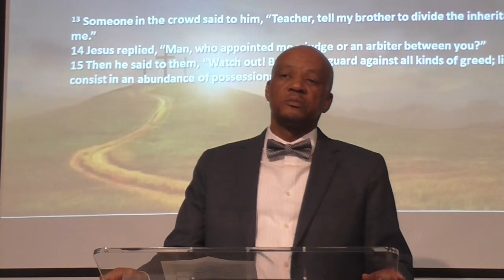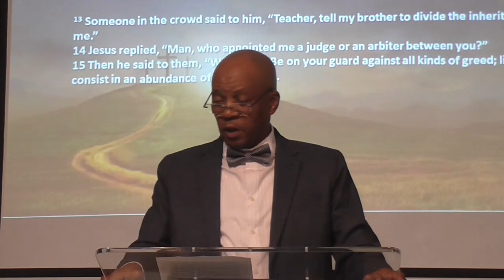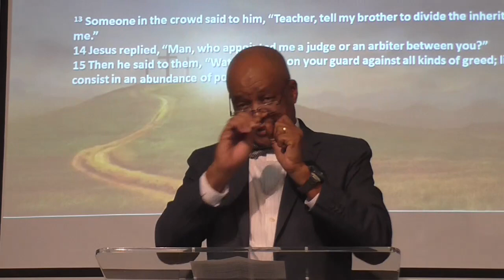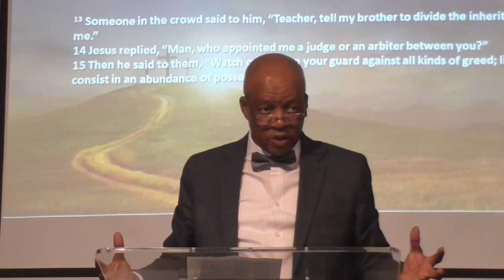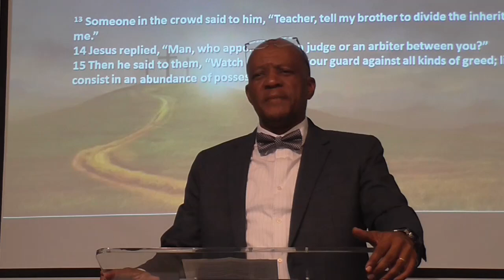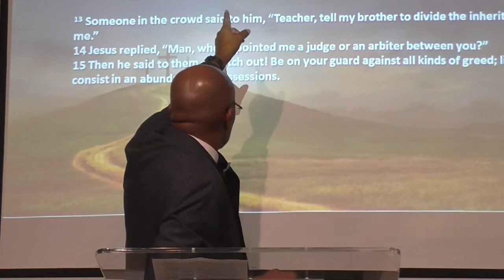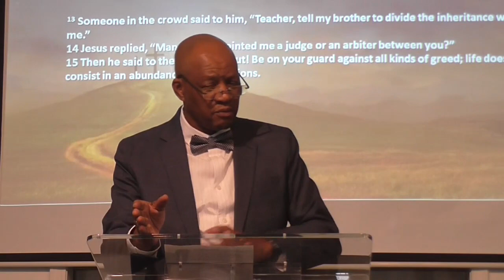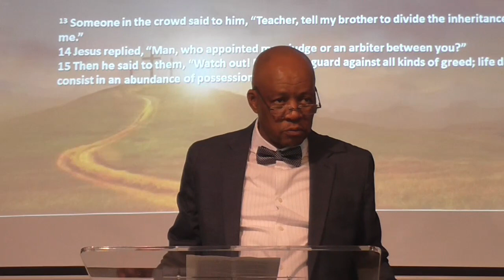Looking Beyond Myself (Luke 12:13-15)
Looking Beyond Myself
Luke 12:13-15
August 6, 2023
Sermon by Brother Stanley Lang